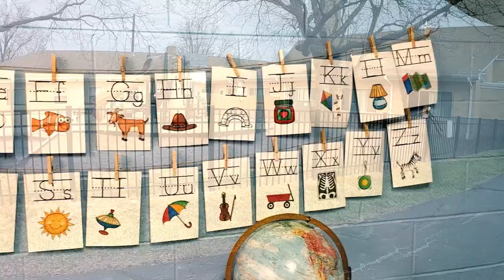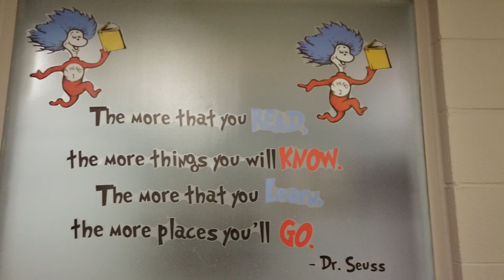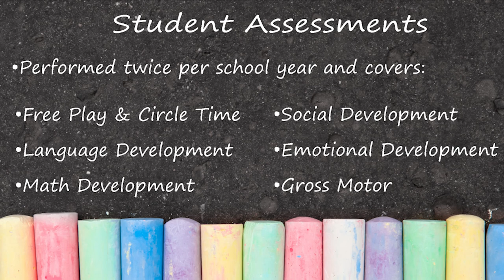Hilliard United Methodist Preschool Virtual Tour